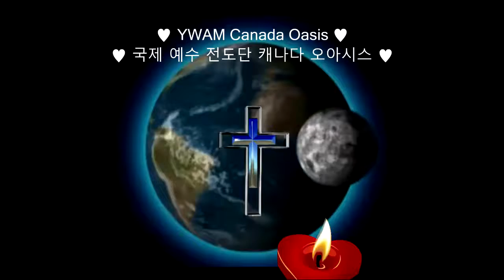인터넷 방송 212♥Dios Es Amor♥찬양 율동3♥YWAM Canada Oasis♥김필립 목사 ♥국제 예수 전도단 캐나다 오아시스♥MTM♥구경평♥Rev Dr Th D